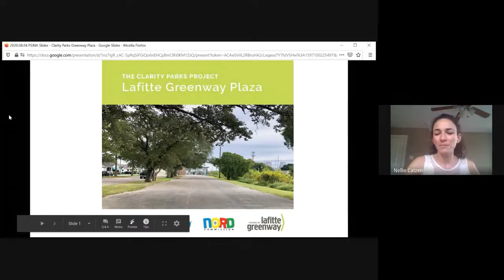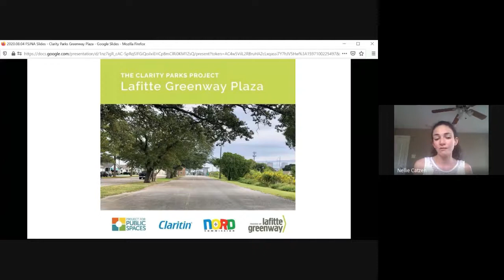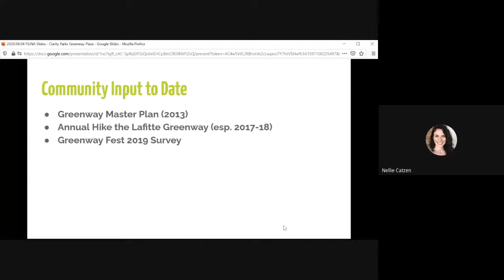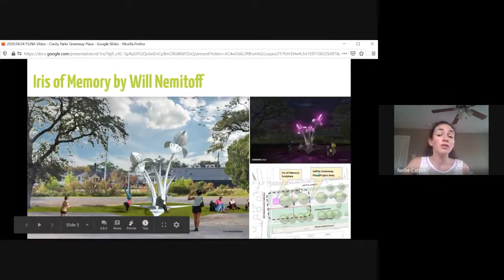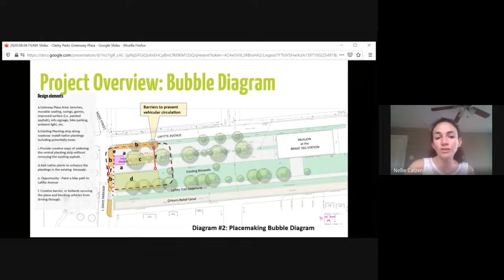Mid-City Neighborhood Organization August 10th, 2020 General Meeting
August 2020 General Meeting for the Mid-City Neighborhood Organization

00:07:19.398,00:07:22.398

00:11:54.877,00:11:57.877

00:12:14.193,00:12:17.193

00:12:32.367,00:12:35.367
John Coyle: We will be sharing the schematic designs for the plaza at the meeting tomorrow!

00:12:40.467,00:12:43.467
John Coyle: Hope to see you all there to get your feedback!

00:15:52.389,00:15:55.389
Pete: The trash after the nightly activities on Canal is horrible

00:17:19.306,00:17:22.306
Pete: Hope Mausoluem picked up 4 bags of trash Sunday AM

00:19:18.341,00:19:21.341
Pete: Saturday night around 11:00 I personally counted over 125 parked cars on and around Canal Street.  All associated w the Hookah place.

00:21:13.268,00:21:16.268
Chad Penedo: i dont feel there is a disconnect with mcsd.  when noise complaints at shell station via vehicles blasting music in parking lot are called in from two blocks away and mcsd actually goes into shell without ending the music.  that is lack of doing their job

00:21:16.444,00:21:19.444
Michelle Bergstedt: I have photos of these drag racing cars blocking our fire lane and hydrants. Now we’re seeing block parties at the Shell Station

00:21:28.069,00:21:31.069
Jordan Neville: I live directly behind Haifa and this place is getting out of control

00:21:47.803,00:21:50.803
Morgan Rohbock: This past weekend was by far the worst for the 4700 block on Canal. It's been slowly building for the past month, but the music from 2-3 am, people without masks crowding around traffic crowding Canal was the worst Saturday night

00:21:48.420,00:21:51.420
Michelle Bergstedt: Haifa REALLY needs security and trash pickup. Closing earlier than 3:00 AM as well

00:21:55.413,00:21:58.413
Pete: 311 is a joke.

00:22:02.085,00:22:05.085
Jordan Neville: Fights constantly

00:22:12.912,00:22:15.912
Jamie Clark: These issues have been going on for years regarding trash, noise and fighting

00:22:16.215,00:22:19.215
Michelle Bergstedt: BTW the manager lied on the news story. The black GT Mustangs belong to Haifa employees

00:22:30.300,00:22:33.300
Pete: Been going on for months

00:22:58.943,00:23:01.943
Jordan Neville: My car has been hit and run twice

00:23:06.714,00:23:09.714
Morgan Rohbock: I live nearby and the business was complying and did not have crowds in late June, but it has gotten worse

00:23:08.216,00:23:11.216
Chad Penedo: Haifa has been skirting their licenses for quite some time now.  ATC was involved in 2015 with noise and live music issues

00:23:34.257,00:23:37.257
Morgan Rohbock: It was easy to ignore small things until loud music was blasting from 2-3 am Saturday night

00:23:34.527,00:23:37.527
Michelle Bergstedt: Yes, the fights spill over into private property as well as wake up neighbors as far as 300 feet away. I have security footage of these loud noises until 4:00AM every weekend

00:23:53.279,00:23:56.279
Chad Penedo: 311 rarely gives number

00:24:10.561,00:24:13.561
Jamie Clark: what chad said... ditto about 311

00:24:28.058,00:24:31.058
Morgan Rohbock: @Chad, submit online and call--if you give an email, you will receive a number

00:24:32.595,00:24:35.595
Chad Penedo: JG i have the emails from 2015 if youd like

00:24:53.896,00:24:56.896
Chad Penedo: MCSD has chosen to turn an eye to this place

00:26:03.445,00:26:06.445

00:26:05.740,00:26:08.740
Morgan Rohbock: thank you, Joe!

00:26:18.007,00:26:21.007
Jamie Clark: Thank you!

00:26:19.741,00:26:22.741
Chad Penedo: Thanks Joe

00:26:48.878,00:26:51.878
Pete: 11:00 Saturday night there were at least 125 cars parked on and around canal st  How can oyu social distance with that many people in that building?  Impossible

00:26:53.041,00:26:56.041
Michelle Bergstedt: It’s not fair to the businesses that do abide by the laws and ordinances and permits, etc, needless to say actually care about the neighborhood relations. This sets a bad precedent for other businesses.

00:29:48.169,00:29:51.169
Michelle Bergstedt: Yes, I’d love to do a group for our block. Not sure who our “block captain” is for the block that encompasses Haifa Bar.

00:31:49.539,00:31:52.539

00:32:25.666,00:32:28.666

00:40:38.840,00:40:41.840

00:40:59.302,00:41:02.302

00:41:48.101,00:41:51.101
: Enjoyed meeting. Peggy Scott Laborde

00:42:32.050,00:42:35.050
Morgan Rohbock: thank you!